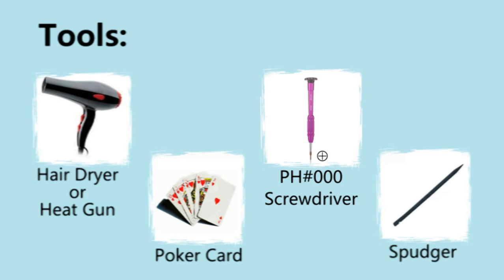Sony Xperia XA2 Battery Repair Guide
This video will show you how to repair the broken XA2 battery.

In this video, I'll show you how to replace the damaged battery of XA2. Trouble about battery drain fast? Does your XA2 battery trouble when charging? Follow this repair guide and fix that damaged battery of Sony Xperia XA2.

Steps
Step 1 Power off
Step 2 Remove the back cover
Step 3 Remove the worn battery
Step 4 Test the new battery
Step 5 Install the new battery
Step 6 Install the back cover